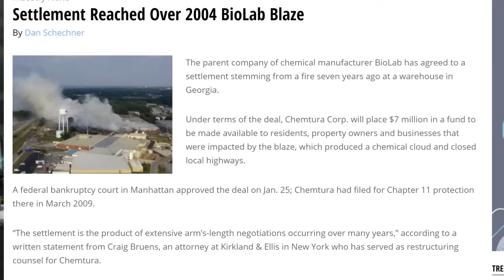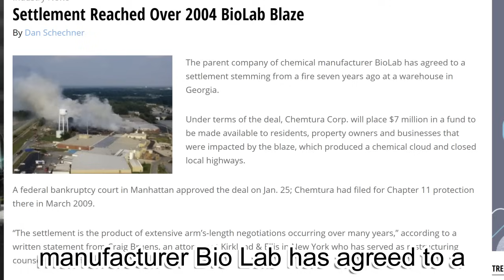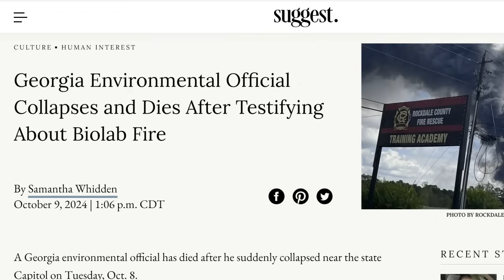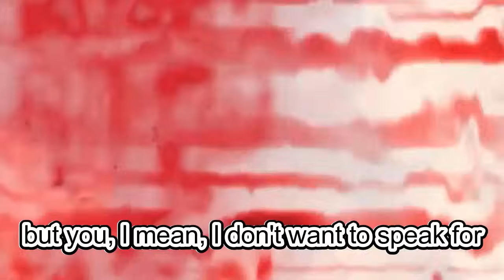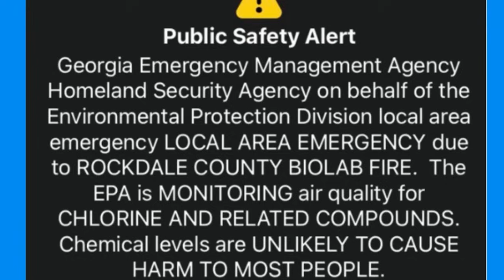He said "We need a FEDERAL CRIMINAL Investigation" This is BAD!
He warned everyone and wanted a federal criminal investigation. Then he died, crazy right? This was a very serious chemical fire and we are finding out more details